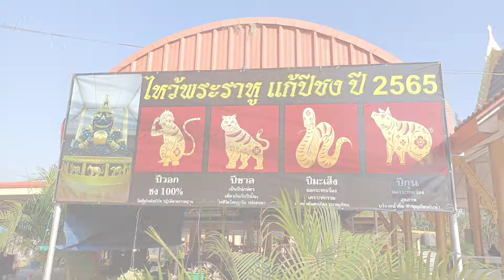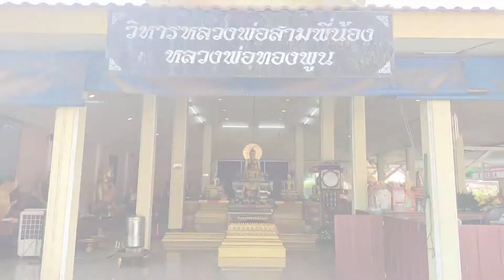ผ่อนคลายสไตล์ฉัน EP.20 วัดโพธิ์ใหญ่ Wat Pho Yai,Thailand